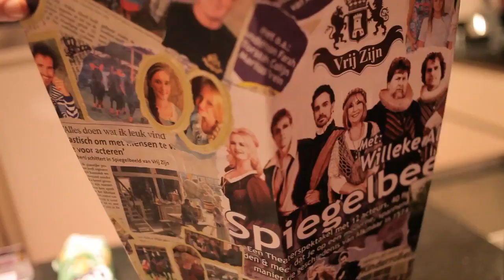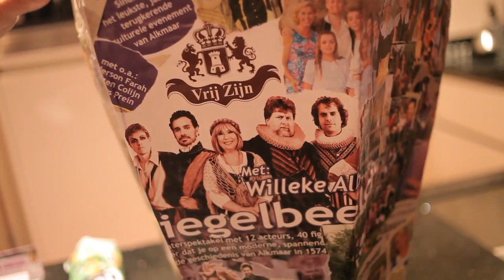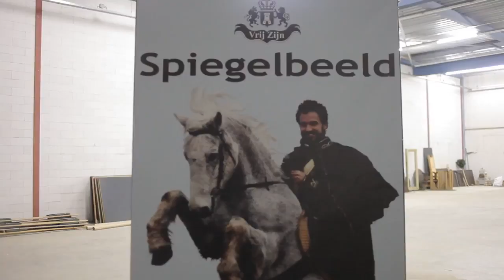Anderson: Met een visie en vrienden kan jij alles bereiken!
Anderson Farah is het creatieve brein achter Theaterproductie Vrij Zijn uit Alkmaar. Waarom doet Anderson wat hij doet? Waar haalt hij de inspiratie vandaan? Wat drijft hem?

Dit is het eerste deel van een reeks over het verhaal van de Braziliaanse Alkmaarder Anderson Farah en zijn Theaterproductie Vrij Zijn. Hij vertelt over zijn geboorteland, zijn liefde voor Alkmaar, zijn bezieling en het nieuwe eigen theater..